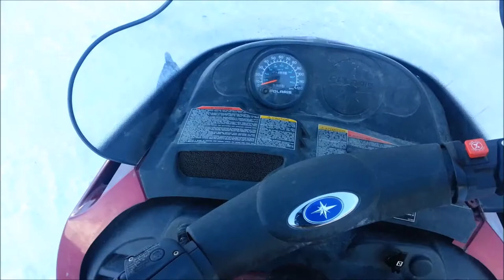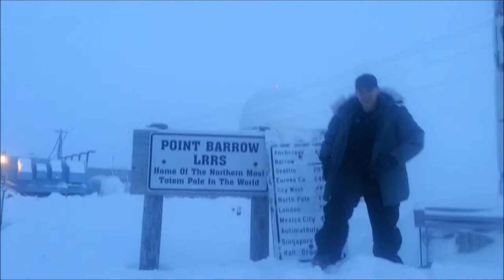Play time in Barrow Alaska